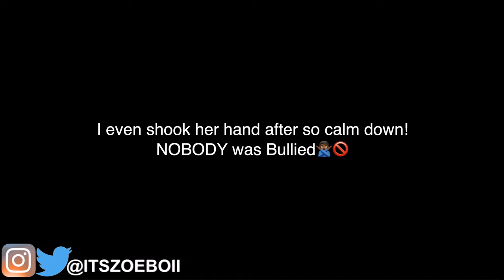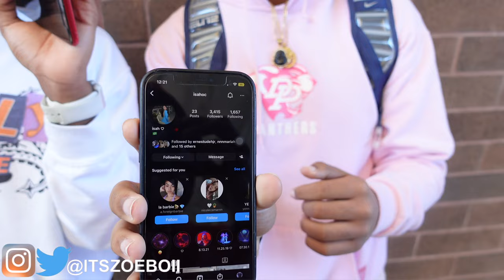WHO ARE THE TOP 3 “FINEST” STUDENTS AT OUR SCHOOL!?🤔😍 | DR. PHILLIPS HIGHSCHOOL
Cameramen: @obeshnyder_ @_4bowtoem